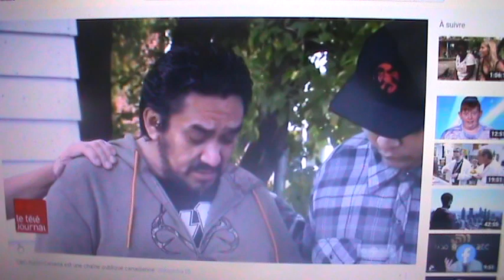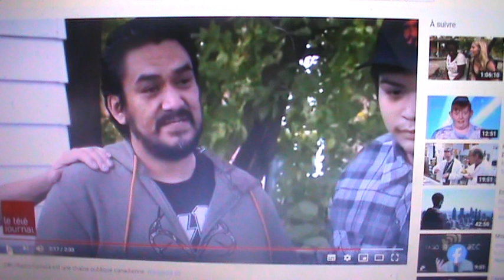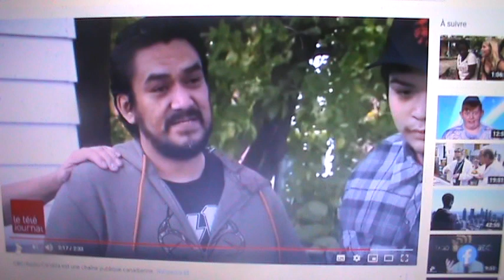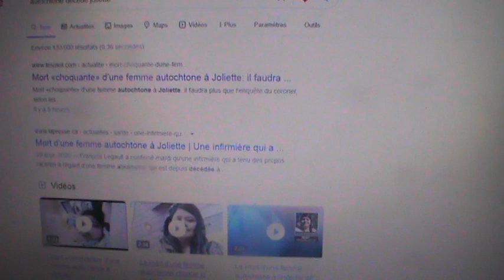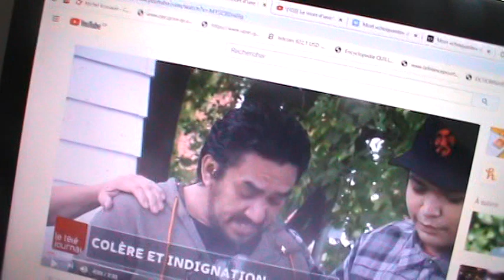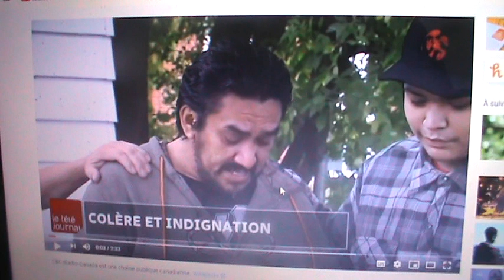2020 MORT CHOQUANTE PARTIE 2 D'UNE FEMME AUTOCHTONE À JOLIETTE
interdiction à l'autorité règlementaire de prévoir par elle-même des peines FR droit. Défense à toute autorité règlementaire de prévoir par elle-même des sanctions pénales en cas de dérogation aux règlements, ce qui signifie qu'elle ne peut prévoir des infractions et des peines que si la loi habilitante le lui permet. Filion, Michel, 2018 jugement d'équité FR • judgment in equity EN droit.  Dérogation d'une chose à des principes, règles ou valeurs considérés acceptables, corrects, justes ou raisonnables. Filion, Michel, 2018 droit commercial FR • commercial law EN
droit. Droit qui gouverne les actes de commerce, les sociétés commerciales et les commerçants. Logo identifiant une fiche rédigée par l’Office québécois de la langue française Office québécois de la langue française, 2007 dérogation FR • deviation EN droit | normalisation. Fait de s'écarter d'une norme ou de manquer à l'observation d'une loi, à l'application d'une règle, d'une convention. © Institut Canadien des Comptables Agréés, 2006 dérogation FR • departure EN
droit. Fait d'écarter une règle normalement applicable; fait de se soustraire, par une convention ou une clause, à l'application d'une disposition légale.
© Institut Canadien des Comptables Agréés, 2006 dérogation au titre de l'image fidèle FR • true and fair view override EN comptabilité. Fait pour les états financiers de s'écarter de certaines règles comptables prescrites dans les rares cas où le respect de telles règles aboutirait à des états qui ne donneraient pas une image fidèle de la situation financière et des résultats de l'entité. © Institut Canadien des Comptables Agréés, 2006 dérogation aux principes comptables généralement reconnus FR • departure from GAAP EN comptabilité. Fait pour les états financiers de s'écarter des principes comptables généralement reconnus pour l'une ou l'autre des raisons suivantes : traitement comptable incorrect, évaluation inadéquate d'un poste, omission d'informations essentielles ou présentation inappropriée.© Institut Canadien des Comptables Agréés, 2006 exemption FR • exemption EN comptabilité | droit | finance. Autorisation de ne pas faire ce qui est prescrit (par exemple une exemption d'application d'une norme comptable dans le cas de certaines entités, ou une dispense de prospectus). © Institut Canadien des Comptables Agréés, 2006 image fidèle FR • fairness EN comptabilité. Expression s'appliquant aux états financiers ou autres informations financières qui traduisent de manière adéquate et complète la réalité de la situation, des opérations et des faits, conformément aux principes comptables généralement reconnus ou à un autre référentiel d'information financière applicable. © Institut Canadien des Comptables Agréés, 2006 non-conformité FR • non compliance EN droit | normalisation. Fait de ne pas respecter, intentionnellement ou non, les lois, la réglementation, les normes ou les politiques internes en vigueur.
© Institut Canadien des Comptables Agréés, 2006 principes comptables généralement reconnus FR • generally accepted accounting principles EN
normalisation. . Utilisation d'un traitement comptable qui ne convient pas dans les circonstances pour enregistrer une opération ou un fait économique dans les comptes. © Institut Canadien des Comptables Agréés, 2006 taxe au preneur FR • reverse charge EN économie TVA mise à la charge du bénéficiaire d'une prestation de services, ou de l'acquéreur d'un bien (régime intracommunautaire), par dérogation au principe selon lequel le redevable au Trésor de la TVA est le prestataire ou le vendeur.
Commission d'enrichissement de la langue française (France), FranceTerme, 2004 disposition de dérogation FR • override clause EN
droit. Disposition qui, dans une loi, en particulier dans la Constitution ou dans d'autres textes fondamentaux, prévoit les conditions dans lesquelles il pourra y être dérogé. Logo identifiant une fiche rédigée par l’Office québécois de la langue française Office québécois de la langue française, 2001 nonobstant FR • notwithstanding EN droit Sans être empêché par.
Logo identifiant une fiche rédigée par l’Office québécois de la langue française Office québécois de la langue française, 2000 tarif d'exception FR • exception rate EN transport. Disposition d'un contrat d'exclusivité conclu entre un producteur et un diffuseur, accordant par dérogation la permission à un tiers de diffuser l'émission visée par le contrat. Radio-Canada, 1983 commission d'examen des non-conformités FR • material review board EN astronautique Taillefer, Yves, 1982 question de règlement FR • point of order EN politique. Question posée afin d'appeler l'attention sur toute dérogation au Règlement ou à la procédure législative ordinaire; cette question peut être posée en toute circonstance, par n'importe quel député, qu'il ait ou non déjà pris la parole. Université de Montréal, 1982 demande de dérogation FR • request for deviation EN aéronautique.